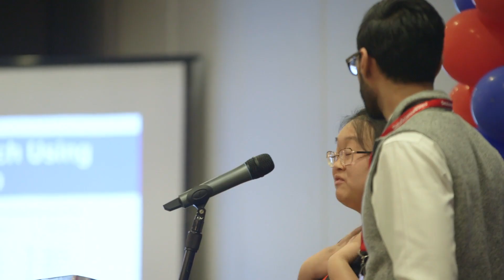DataScience@SMU - Outcomes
Students, faculty and alumni discuss what DataScience@SMU does for career prospects during the program, as well as following graduation.